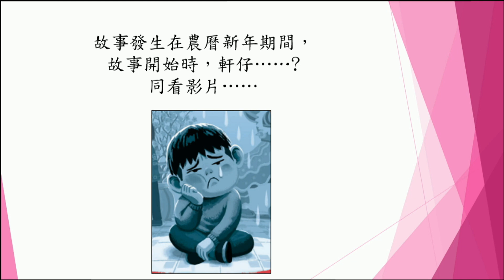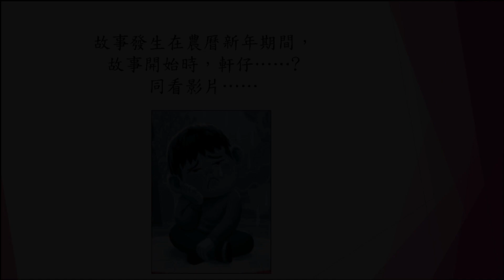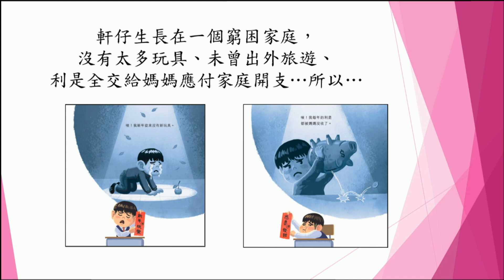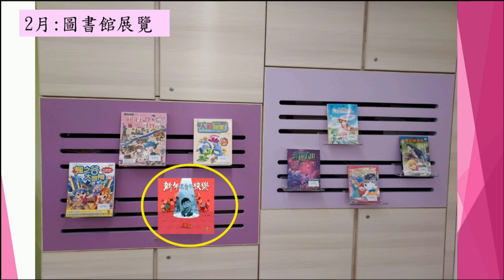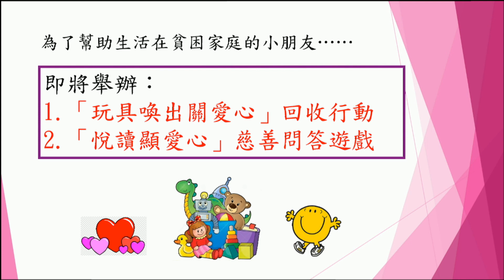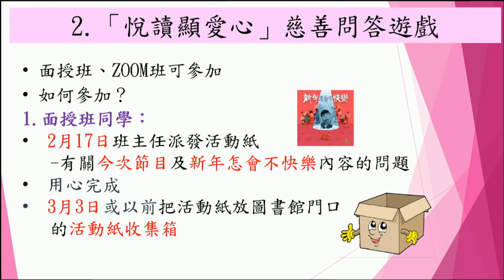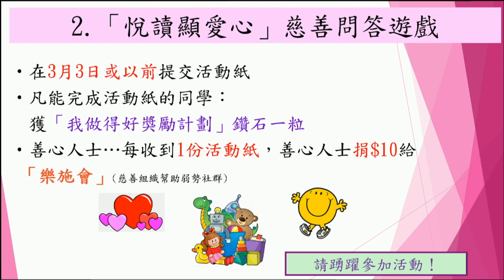22-23 二月份圖書早會